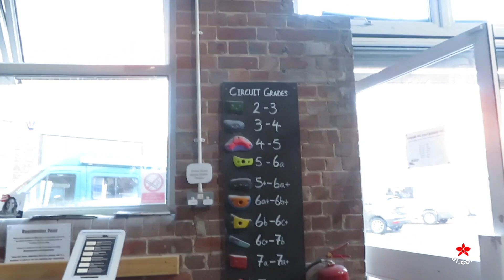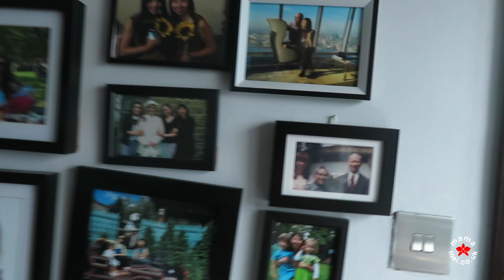IMPROVING YOUR SELF-ESTEEM: How I improve my self-worth - Weekly Highlights | Mama Mei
Fancy a regular sprinkle of positivity to help us through the good times and the challenging? Sign up to my mailing list for all things positive quotes, affirmations, inspiring life stories and my recovery book

Chat and follow me @mamameiblog on social media.

PEACE, LOVE AND SHIMMIES